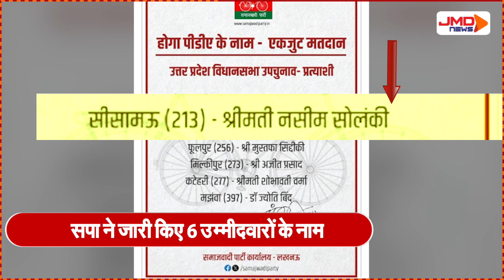UP में 10 सीटों पर होने वाले उपचुनाव को लेकर सियासत तेज, SP-Congress गठबंधन में दरार के आसार